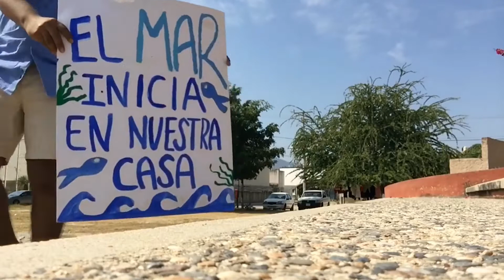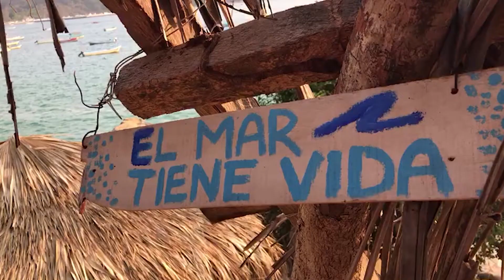Te Presentamos el Proyecto Domingo por el Futuro del Mar